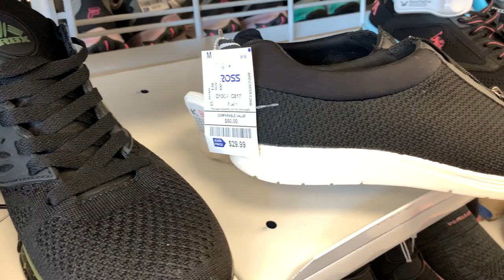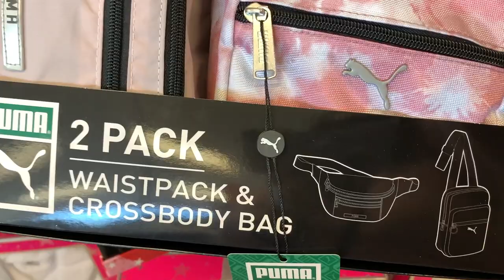WOW! 👠 Hermosos Zapatos De Marcas Reconocidas A Precio De Descuento En ROSS!❤️